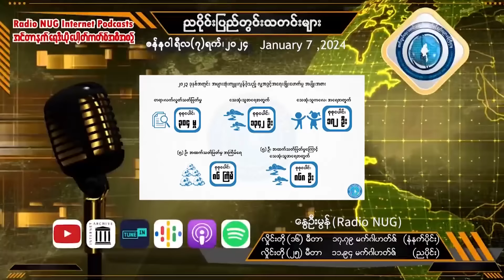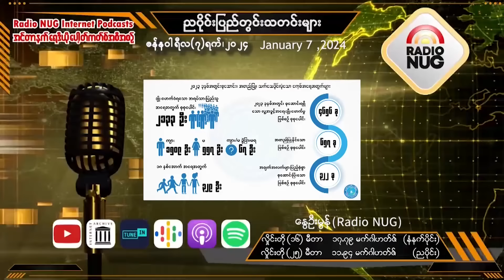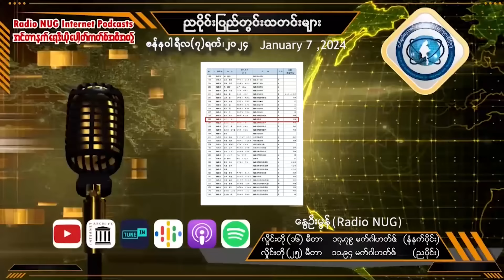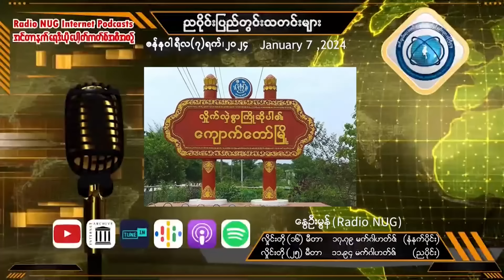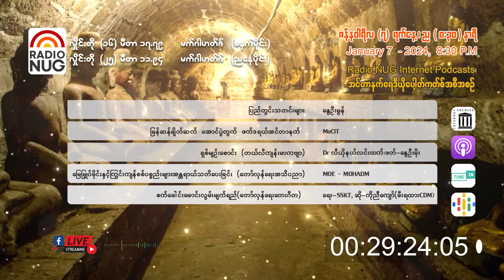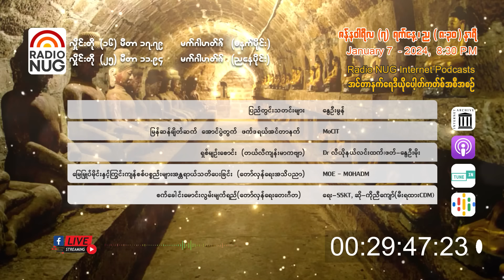Radio NUG - 7th January, 2024 Evening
8:30 PM LIVE @ 25 Meter Band, 11.94 MHz

📌 ပြည်တွင်းသတင်းများ - နွေဦးမွန် (Radio NUG) (07:15)
📌 "မြန်ဆန်ချိတ်ဆက် အောင်ပွဲအတွက် ဖက်ဒရယ်နက် အင်တာနက် (ကွန်ရက်)" - MOCIT (02:25)
📌 "ရှစ် မျဉ်းစောင်း" (တယ်လီကျန်းမာကဗျာ) - (ရေး) Dr. လီယိုနယ်လင်းထက်၊ (ဖတ်) နွေဦးမိုး (03:50)
📌 မြေမြှုပ်မိုင်းနဲ့ ကြွင်းကျန်စစ်လက်နက်ပစ္စည်းများ အန္တရာယ်သတိပေးခြင်း (တော်လှန်ရေးအသိပညာ) (05:04)
📌 "စက်ခေါင်းမောင်း လွမ်းမျက်ရည်" (တော်လှန်ရေးတေးဂီတ) - (ရေး) SSKT၊ (ဆို) ကိုညီကျော် (မြန်မာ့မီးရထားCDM) (03:25)